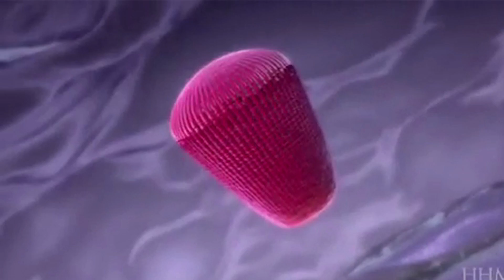Over the Counter HIV Test!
Description:
Two innovations in medicine leading us toward a cure for HIV and AIDS are currently sitting on the FDA's shelf waiting for approval.